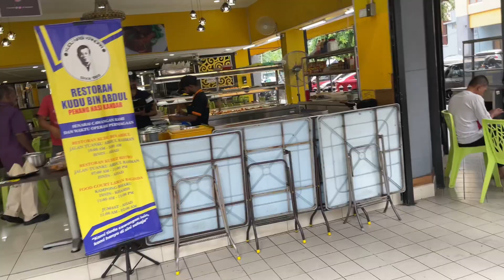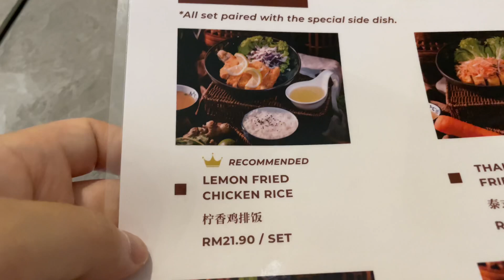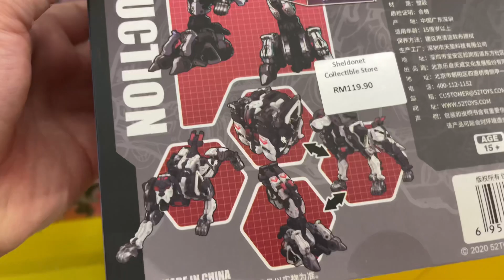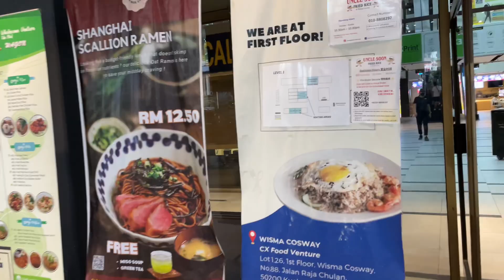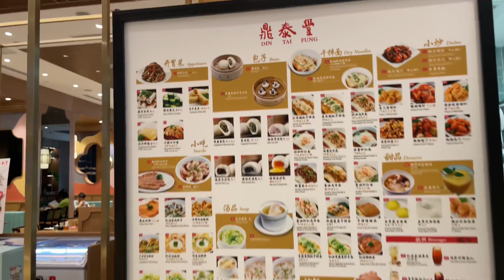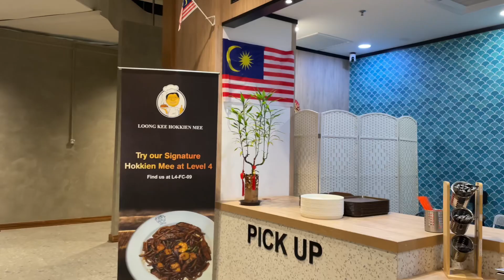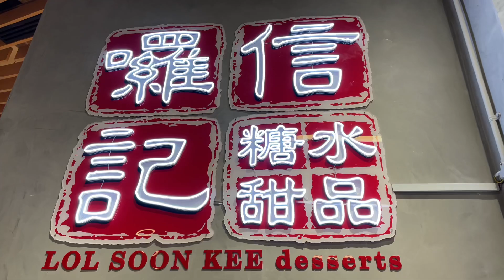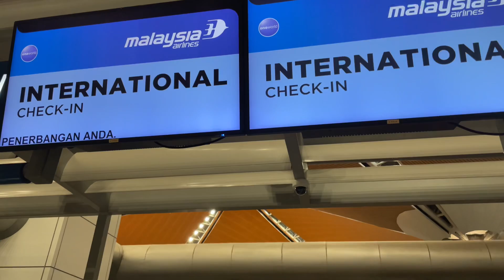말레이시아 쿠알라룸푸르 여행 마지막 날